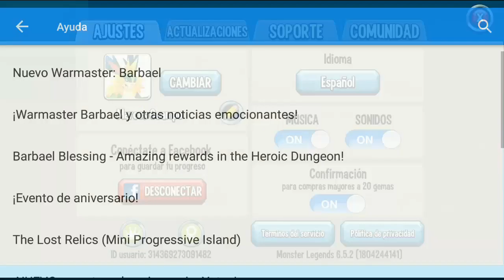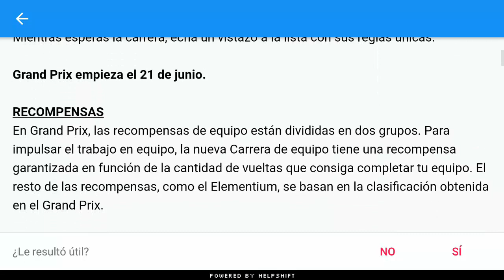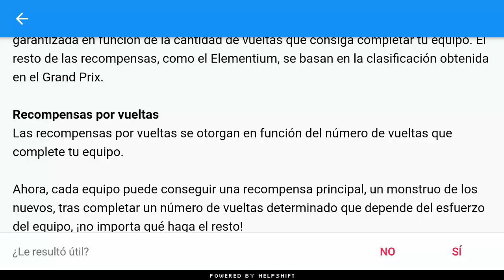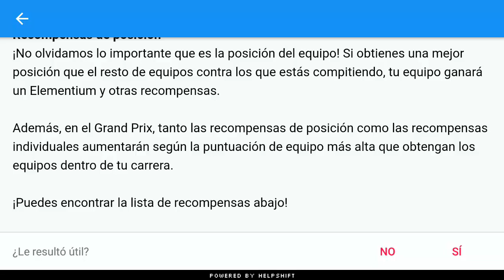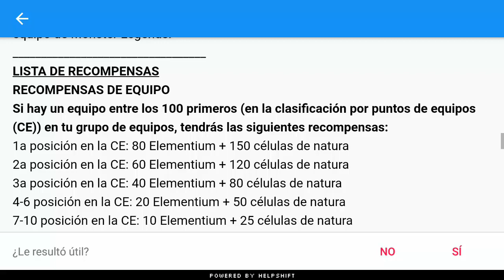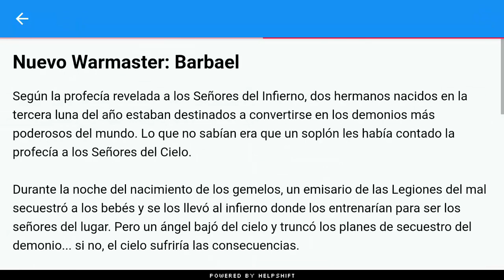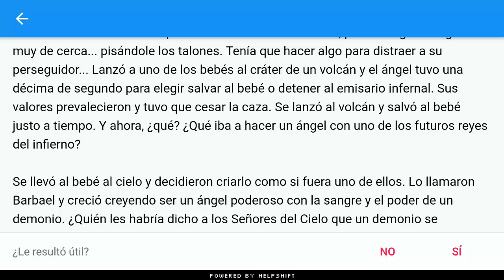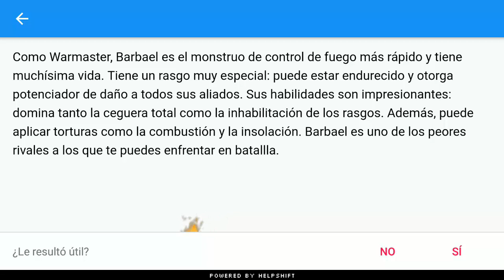EL WARMASTER BARBAEL ESTA AQUI !! - Monster Legends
Muy buenas gente en esta ocasión llega a monster legends el warmaster de fuego uno de los mejores controladores del juego y mas aparte hermano de barbatos woow sin duda un monstruo que te gustaría que se uniera a tus filas :3